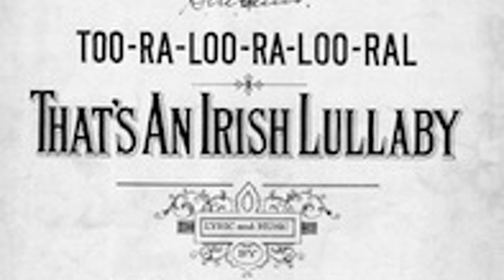Yerkes American Marimbaphone Band - Tishomingo Blues Introducing Some Chocolate Drops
This song: Tishomingo Blues Introducing Some Chocolate Drops is from Yerkes American Marimbaphone Band's album: Yerkes American Marimbaphone Band

[Album Attributes]
Length: 00:19:26
GENRE:  Old-Time / Historic
CURATOR:  WFMU
COLLECTION:  Antique Phonograph Music Progr…